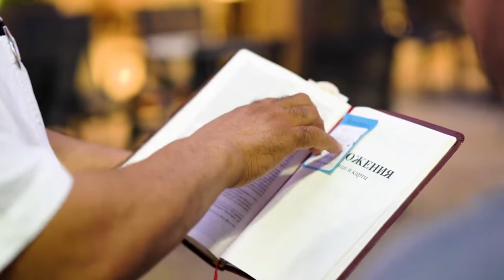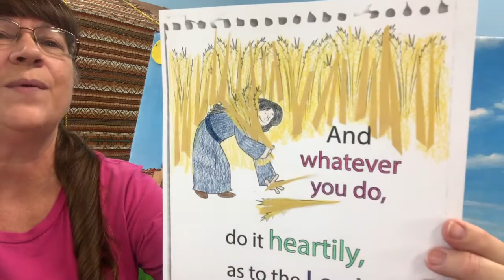Kids Connection Tiny Tots 9/12/20